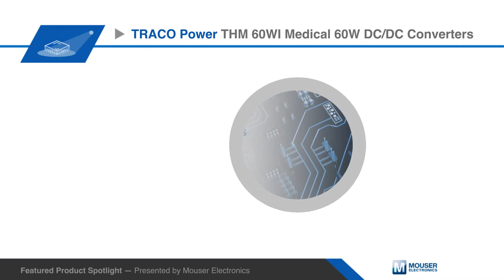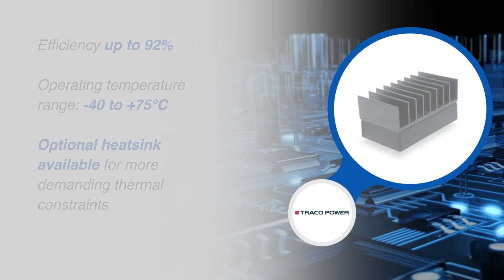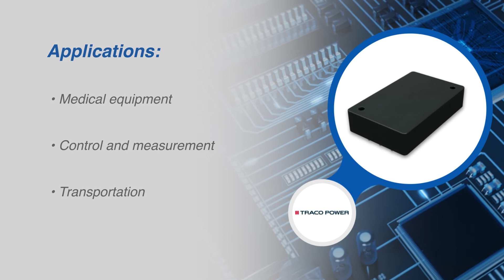TRACO POWER THM 60WI Medical 60W DC/DC Converter | Featured Product Spotlight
Traco Power’s THM 60WI series is a range of medical 60 Watt DC/DC converters in a compact, plastic quarter brick package measuring 2.3” by 1.45” with a wide 4:1 input voltage range.